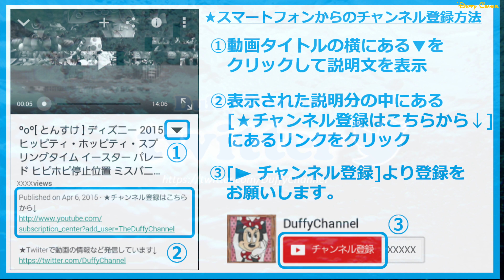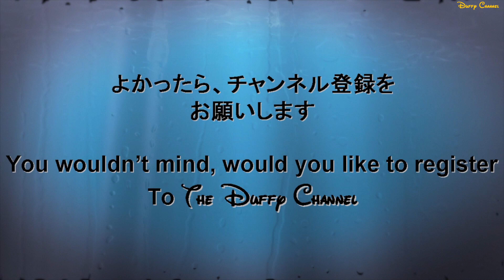ºoº [ ザンビーニレストラン前 ] クリスタル・ウィッシュ・ジャーニー シャイン・オン！ TDS 15th Crystal Wishes Journey Shine On